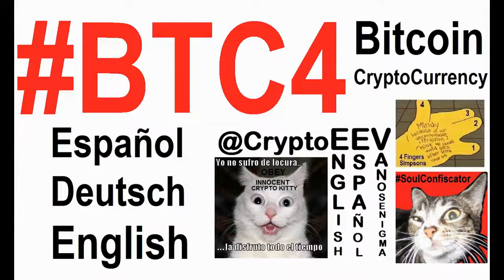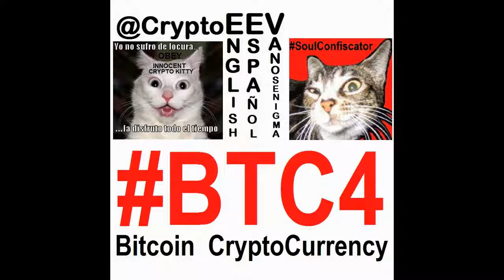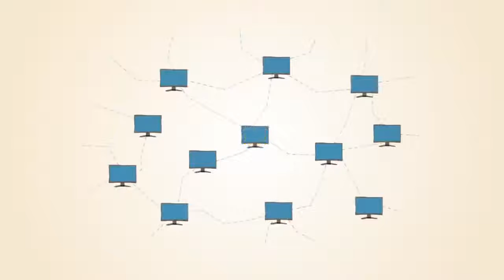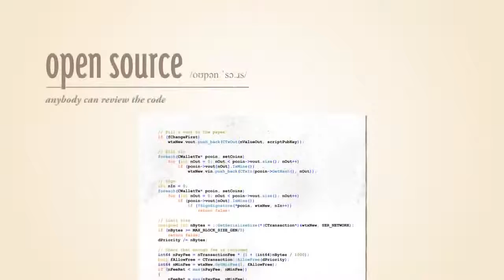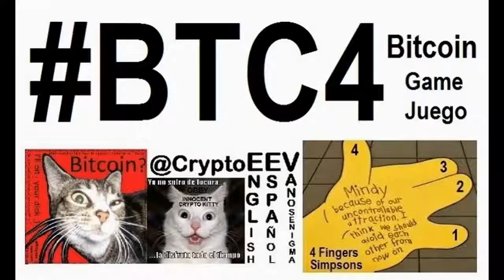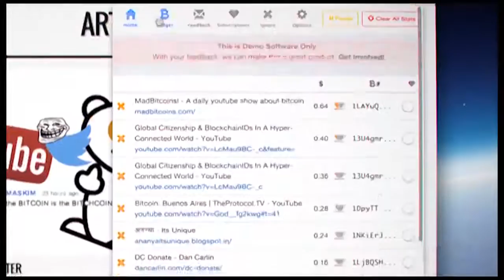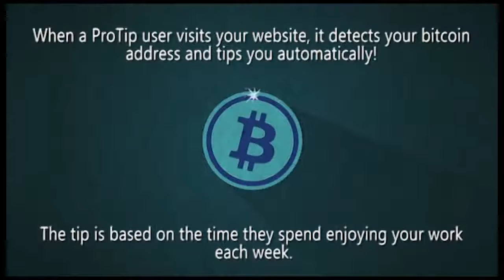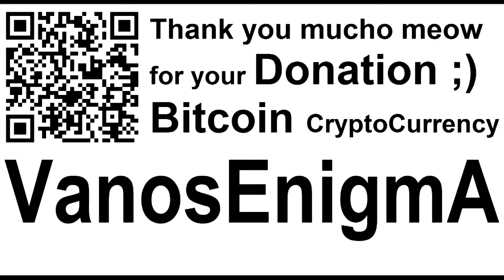BTC4 Bitcoin Español Deutsch English CryptoCurrency Game Juego Innovation IT VideoMix German Aleman